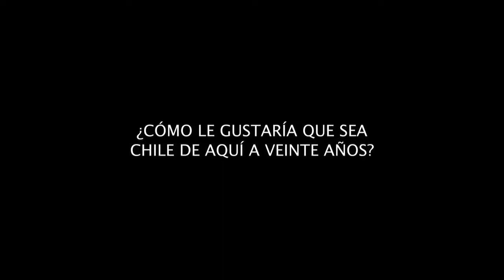Astrónoma M° Teresa Ruiz: Congreso del Futuro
María Teresa Ruiz, Premio Nacional de Ciencias, habla del Primer Congreso del Futuro y sobre la función de la ciencia en la toma de mejores decisiones para Chile.